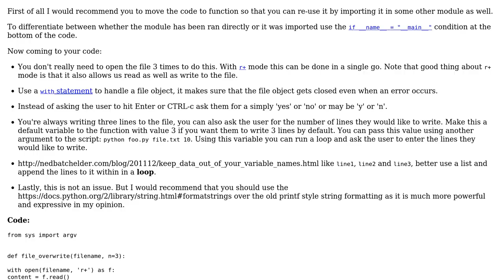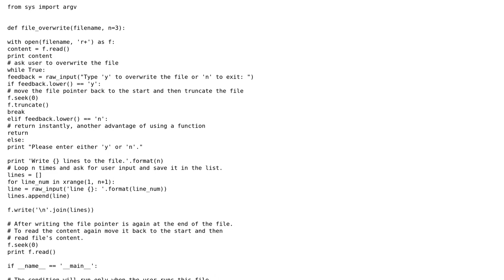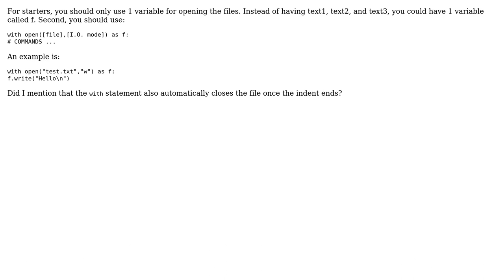Code Review: Reading and Writing in same script (2 Solutions!!)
Code Review: Reading and Writing in same script

With thanks & praise to God, and with thanks to the many people who have made this project possible! | Content (except music & images) licensed under CC BY-SA | Music | Images & others | With thanks to user Thomas Streiff user R2DPoop user janos user Ashwini Chaudhary user 200_success and the Stack Exchange Network Trademarks are property of their respective owners. You are responsible for your own actions.